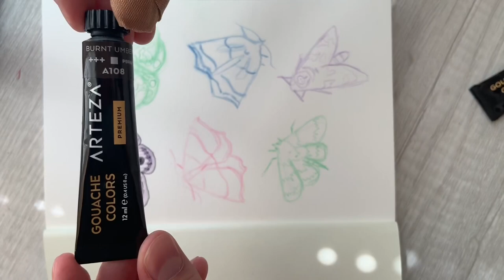• Paint moths with me •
~Enjoy this short time-lapse of me painting some moths with gouache paint~

Song: M’Crib by Mark Hadley provided by iMovie
Reference photos are from Pixabay

Art materials used: Prismacolor Col-Erase erasable colored pencils in Rose, Lavender, Blue, and Light Green
Arteza Premium Gouache Colors in Prussian Blue, Crimson Red, Mid Yellow, Burnt Umber, and Titanium White
Strathmore Softcover 500 Series Mixed Media Art Journal
Master’s Touch round #4 and Liner #3/0 brushes